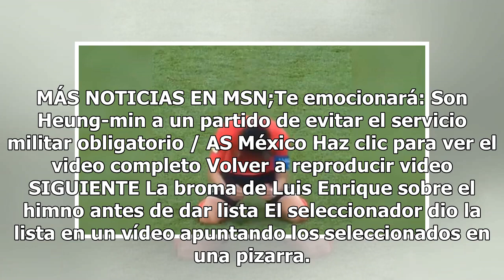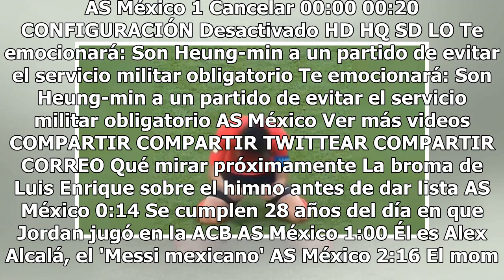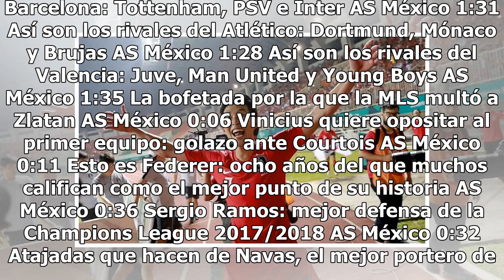¡Heung-Min Son libra el servicio militar!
Finalmente el Tottenham y Heung-Min Son pueden respirar tranquilos porque Corea del Sur es campeón de los Juegos Asiáticos. Los Tigres de Oriente derrotaron 2-1 a Japón en tiempos extra y así evitaron que su jugador más emblemático cumpliera dos años de servicio militar. La edición 2018 de los Juego...